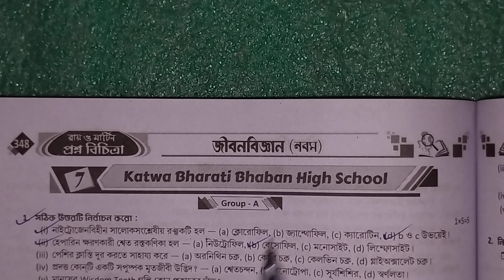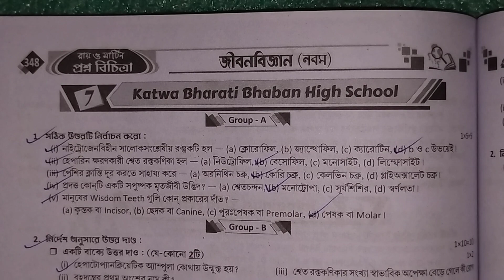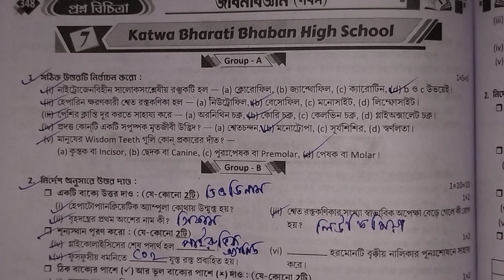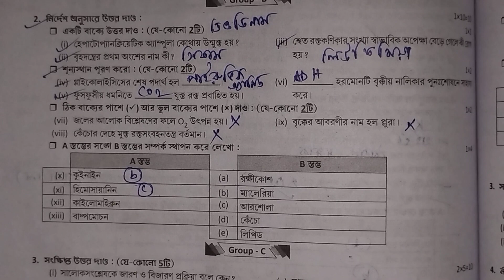Class 9 Prosno Bichitra 2024 | Life Science | 2nd Summative | School - 7 | Page 348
your queries-
class 9 proshno bichara 2024 life science 2nd summative ,
class 9 proshno bichara 2024 life science 2nd summative school 1,
class 9 life science proshno bichara,
class 9 life science proshno bichara 2024 2nd summative,
class 9 life science proshno bichara 2024 2nd summative page 326,,
class 9 life science proshno bichara 2024 2nd summative school 1,
ray and Martin question bank class 9 life science solution 2024
class 9 life science prashna bichitra 2024
class 9 life science
lifescience suggestion